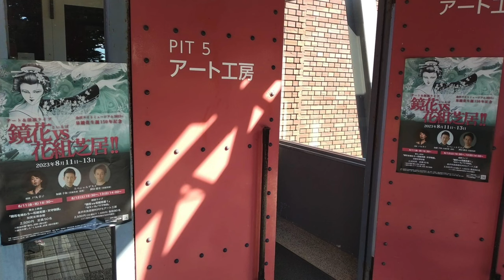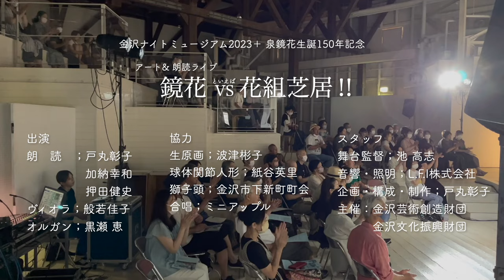「鏡花VS花組芝居!!」金沢ナイトミュージアム2023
金沢ナイトミュージアム2023 & 泉鏡花生誕150年記念・朗読ライブ「鏡花VS(といえば)花組芝居!!」
8月12、13日　金沢市民芸術村アート工房にて
夜叉ヶ池・天守物語
朗読　戸丸彰子
           加納幸和(花組芝居・座長)
           押田健史(花組芝居)
ヴィオラ　般若佳子
オルガン　黒瀬恵
生原画　波津彬子
球体関節人形　紙谷英里
獅子頭　金沢市下新町町会
合唱　ミニアップル(南小立野小学校PTA)

舞台監督　池高志
音響・照明　L.F.I株式会社
主催　金沢市芸術創造財団
　　　金沢市文化振興財団
共催　金沢市